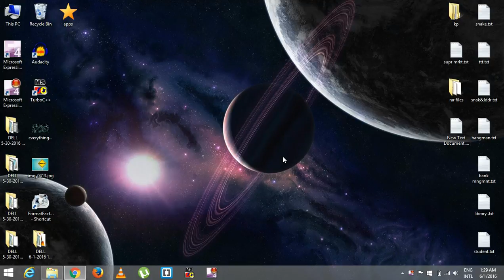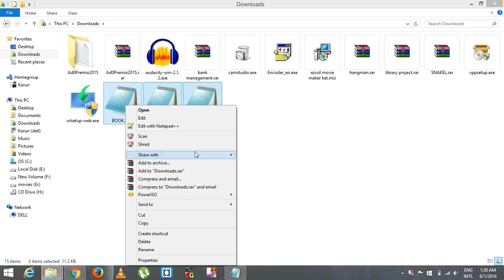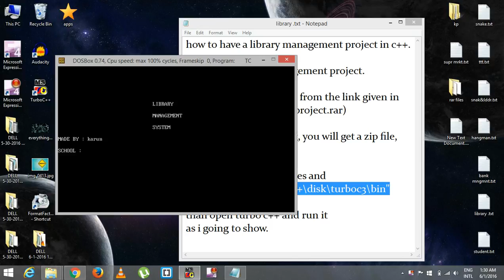how to have library management project in c++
:::::::::::::::::::::::::::::::::::::::::::::::::SHORTCUTS:::::::::::::::::::::::::::::::::::::::::::::::::